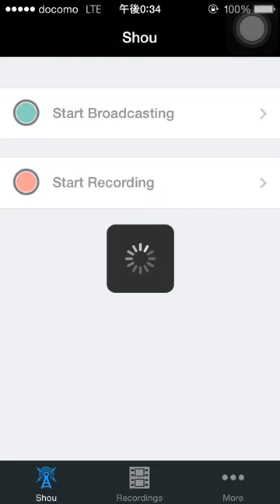極限デビルラッシュ 絶地獄級 覚醒ヴィーナスPT 安定ノーコン解説